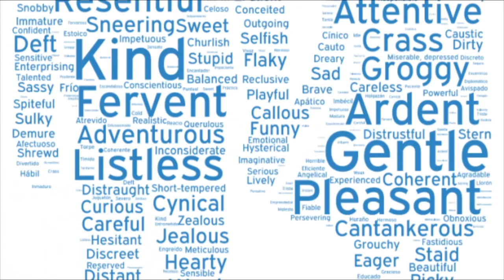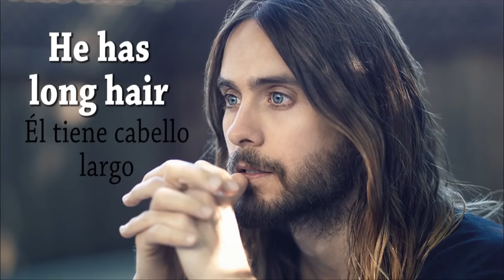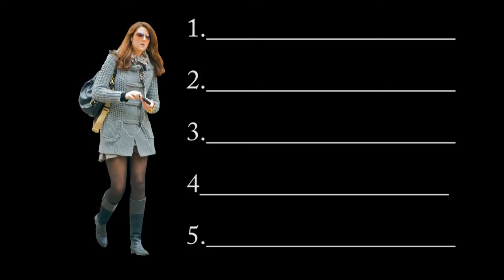Tutorial para hacer una DESCRIPCION PERSONAL en INGLÉS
Hola, seguro en tu curso de inglés te van a pedir que hagas una descripción personal. En este tutorial voy a explicarte paso por paso y con mucho vocabulario cómo la puedes hacer.

Déjame tu descripción en los comentarios y estaré revisándotela.

Ingresa a mi entrenamiento ¿Por qué todos saben inglés menos yo 4.0?